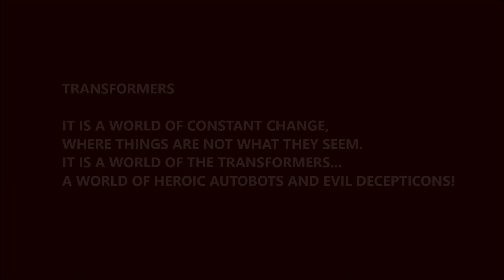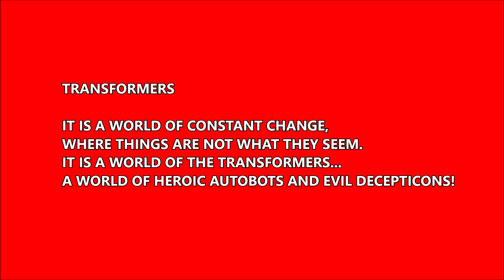TRANSFORMERS Autobot Commander OPTIMUS PRIME (2018 Reissue)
This Hobby Video is for Adult Collectors Only.

IT IS A WORLD OF CONSTANT CHANGE, WHERE THINGS ARE NOT WHAT THEY SEEM.
IT IS A WORLD OF THE TRANSFORMERS...
A WORLD OF HEROIC AUTOBOTS AND EVIL DECEPTICONS!

AUTOBOT COMMANDER OPTIMUS PRIME

Autobots

FUNCTION: COMMANDER

"Freedom is the right of all sentient beings."

Optimus Prime is the largest, strongest and wisest of all Autobots.
Feels his role is the protection of all life, including Earth-life.
Fights unceasingly to defeat the Decepticons.
Splits into three autonomous modules: 1) Optimus Prime... the brain center known as the Commander
2) Roller, the Autobot scout car... a spy who operates up to 1200 miles away;
and 3) Autobot Headquarters... the combat deck equipped with a versatile mechanic/artillery robot.
Injury to one module is felt by the other two.

Tech Specs data for Optimus Prime
Strength: 10 Intelligence: 10 Speed: 8 Endurance: 10 Rank: 10 Courage: 10 Firepower: 8 Skill: 10

2018 Hasbro

CONVERTS FROM TRUCK TO ROBOT AND BACK!